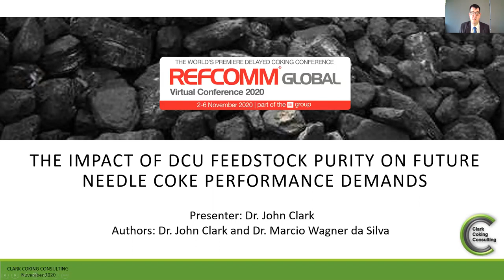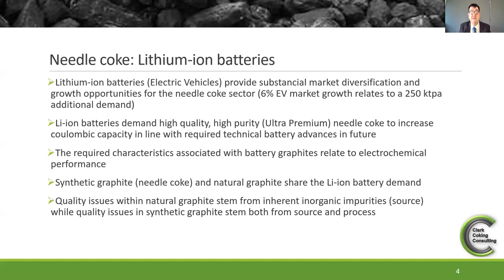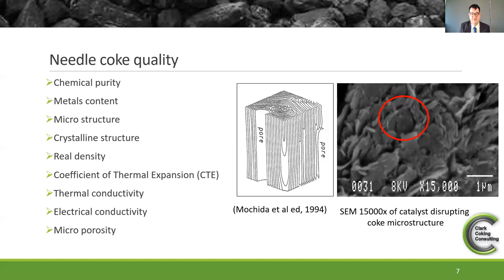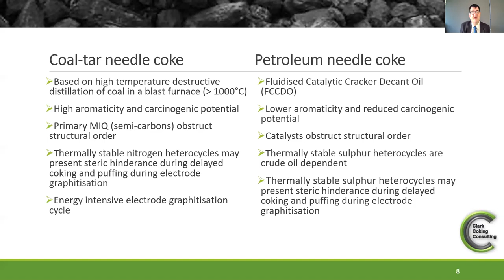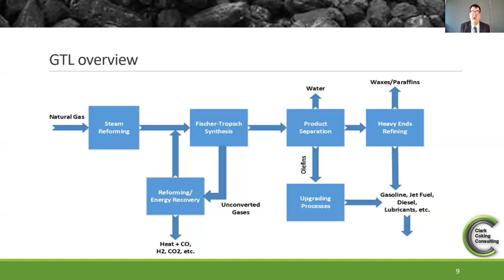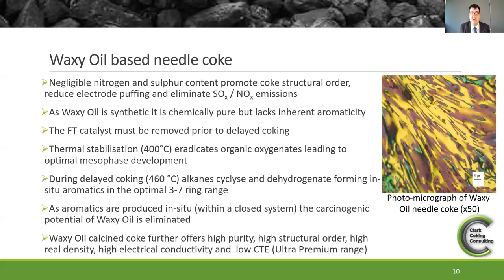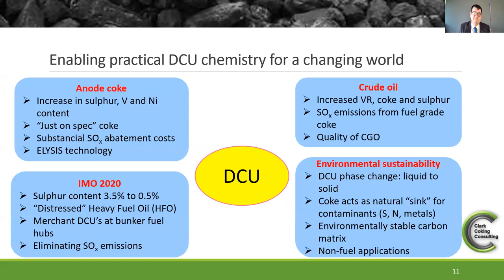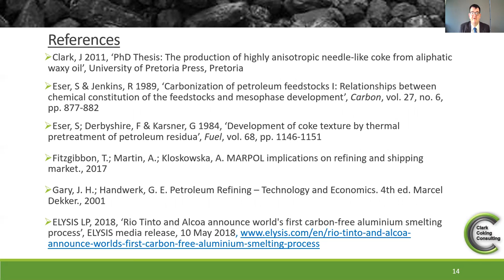The Impact of DCU Feedstock Purity on Future Needle Coke Performance Demands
2020 RefComm Global Presentation

The demand and price of needle coke has been in global decline over the last decade (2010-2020). However, within the last two years there has been a substantial global resurgence in high purity needle coke demand, driven by the downstream steel sector. In addition, the recent exponential year-on-year growth of the Electric Vehicle (EV) battery market has further exacerbated high purity needle coke production initiatives. The demand for high performance, high purity needle coke will cement an associated resurgence of global needle coke pricing. However, the requirement to process heavier, higher sulphur crude oil and the decline in coal-tar quality will be a distinctive disadvantage in preparing high purity needle coke in a DCU.